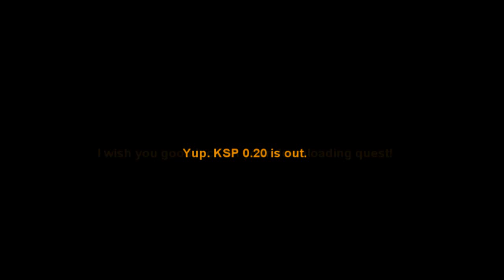Major Jeb Kerb says "Kerbal Space Program 0.20 is out now!"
It goes without saying that Jeb simply walked right out of that radioactive crater like the badass he is. Honestly, how COULD he die? Things like going from 700m/s to 0m/s in a heartbeat and having a nuclear weapon blow at point blank range are considered peanuts to Jeb.

No wonder Chuck Norris makes Jebediah Kerman jokes.

Credits:

KSP mods:
Kerbcam
Have a seat
Crew Manifest

Programs:
Kerbal Space Program 0.19 (Yes because we didn't get 0.20 access. Not an issue though.)
Sony Vegas